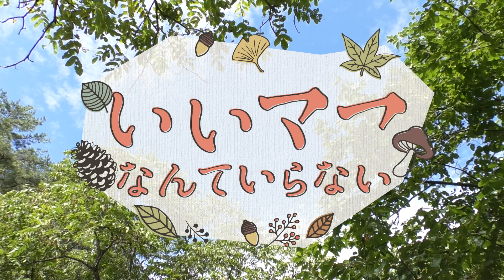いいママなんていらない！vol ５ 自分で考えてやる事の大切さ 長野tube 長野県の動画ポータルサイト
子育てに悩んでいるあなた
子育てが楽しめないというあなた
こんな時、どんな声がけをしたらいいんだろう？とわからなくなってしまうあなた

そんな子育て世代のあなたの悩みを解消！

長野県飯田市で「自然保育 のっぱら」を運営している
あっき〜こと木下孝子さんが、素敵な子育ての仕方を教えちゃいます♡

あなたの「立ち位置」「ものの見方」が変わるだけで、子育ては断然楽しくなります♡

また、子育てばかりでなく
「親育て」というのも大切なテーマにしています。
親の「あり方」を伝える
「いいママなんていらない！親育てセミナー」
というセミナーを月に１回ペースで
長野県飯田市で開催しています。

もちろん全国各地、どこでも講演に伺わせていただきますので
お気軽にお声がけください。

長野tubeのHPはこちら！
この他にも多くの動画が見られます。ぜひお楽しみください。

長野tubeからの情報はFacebookで！

長野tubeのLINEに登録していただくと
素敵なプレゼントが紹介されます。お得情報ならLINEで！
LINE登録はこちらからどうぞ

これからは動画の時代！
その時代の乗り遅れないように、みんなで楽しみましょう💕